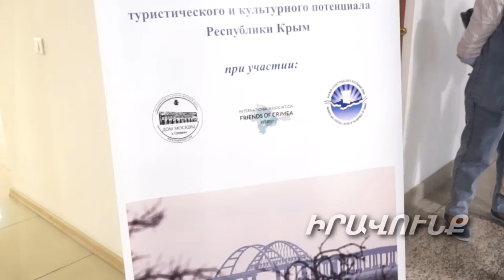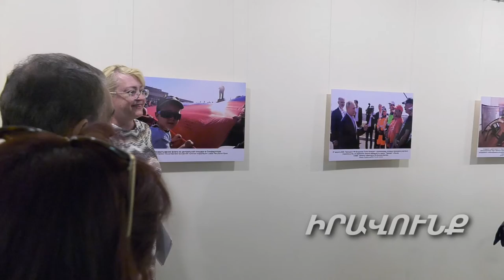В Доме Москвы стартовали мероприятия в рамках Дней Крыма в Армении